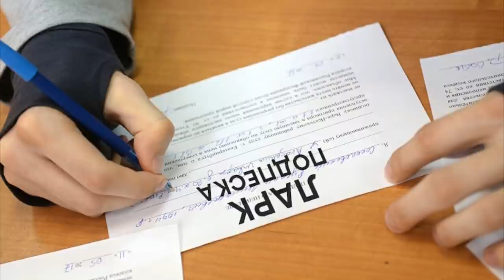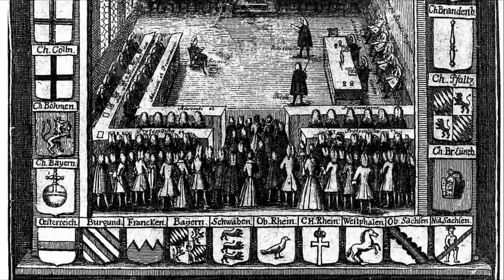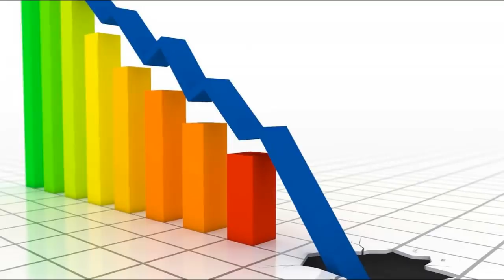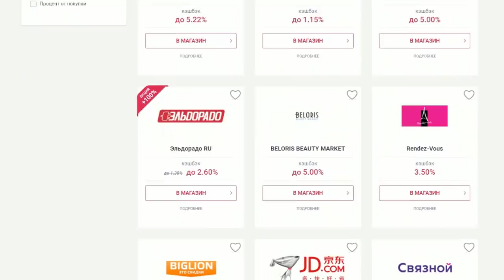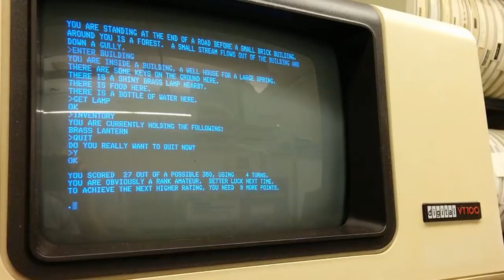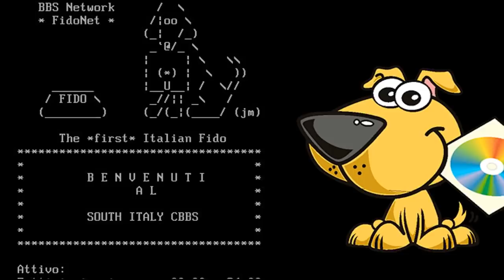В 4 утра / Почему символ "@" называется собака?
Всем привет с вами лурк и рубрика в 4 утра, для тех кто не вкурсе объясняю, рубрика в 4 утра создана для того чтобы отвечать на самые странные и не очень вопросы которые приходят в голову в 4 утра когда ты лежишь в кроватке и тебе не спится, это всем знакомо. Сегодня я отвечу на такие вопросы как:  почему третий рейх называется третьим, где второй и первый затерялись, как работает кэш бэк,
Как незрячие люди видят сны
Почему @(собака) так называется
Почему люди чокаются.
На эти и другие вопросы я буду отвечать в этой рубрике, надеюсь вам будет интересно. Предлагайте свои идеи для видео в комментарии.

✅Почему красную книгу назвали именно красной?
✅Почему муха сидит на стене или на потолке и не падает?
✅Почему масть в картах называется червовая?

✅Почему третий рейх называется третьим, где второй и первый затерялись?
✅Как работает кэш бэк?

✅Почему деньги называют бабками?
✅Как дышат мухи?
✅Почему полицейских называют мусорами?
✅Какой вкус у воды?

✅Когда у яда заканчивается срок годности он перестает быть ядовитым или он становится более ядовитым?
✅Почему газетный или телевизионный вброс называется уткой?
✅Если я "Пятая колона" , то где остальные 4?
✅Почему шведский стол называется таковым?

✅Зачем Английским королевским гвардейцам такие шапки?
✅Почему людей которые садятся в автобус и не платят за проезд называют "Зайцем"?
✅Куда девают землю, когда выкопали метро/тоннель?

✅Откуда взялся стереотип о том что украинцы любят сало?
✅Почему говорят "ни пуху ни пера"?
✅Почему подделку называют липой?
✅Откуда взялась фраза "порвать на британский флаг", почему именно на британский?
✅Почему отличников называют ботаниками?

✅Почему стыд за другого человека называют испанский? Объясни почему мы стыдимся других(чужых/не знакомых) людей плиз
✅Откуда взялся миф что Белорусы любят и едят картошку и ваще эта страна картофеля.
✅Откуда появилось выражение:"зуб даю"?И что оно означает?
✅Откуда появились фамилии, и почему есть люди не связанные с тобой родственными связями, которые имеют фамилию такую как у тебя.

✅Почему американцев называют пиндосами?
✅Почему американцев называют гринго?
✅Почему американцев называют янки?
✅Почему Нью йорк называю большое яблоко?

✅Почему "сирота Казанская " причём тут вообще Казань?
✅Почему 11.11 в китае на AliExpress распродажи?
✅Откуда появилось выражение : "расставить все точки над и"?

✅Почему средний палец это оскорбление?
✅Откуда пошел миф что у кошек 9 жизней?
✅Почему русскую рулетку называют русской?

✅Почему Ленин гриб?
✅Почему в фразе: мне фиолетово , используют фиолетовый а не какой нибудь другой цвет?

✅Почему солдат Вьетконга называли гуками
✅Почему мем называют именно так??
✅Почему говорят Последние Китайское предупреждение и причём тут Китай?

✅Почему в выражение "пролетел как фанера над парижем " фанера полетает над парижем, а не над киевом к примеру?
✅Что означает выражение страны третьего мира?
✅Почему
Свинья-свинина,
Баран-баранина,
А корова-говядина?

✅Почему белый флаг является знаком сдаться
✅Почему быдло называется быдлом?
✅Почему сердце изображают так 💙💛💜 а не как то по другому?